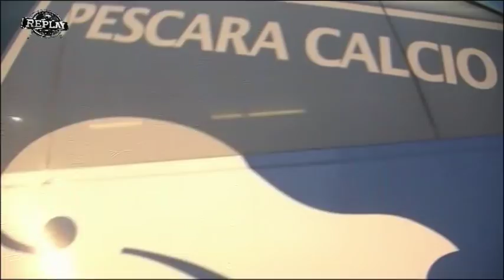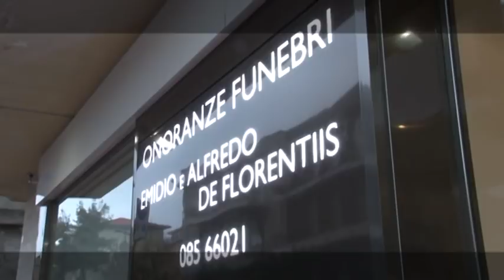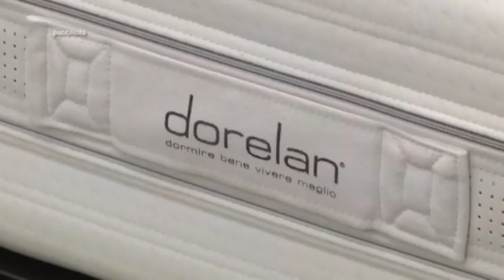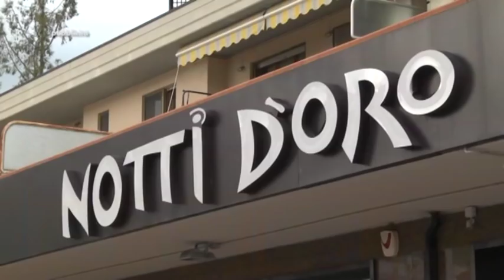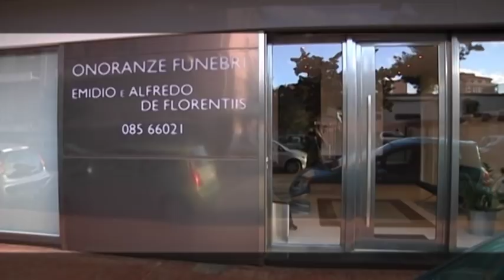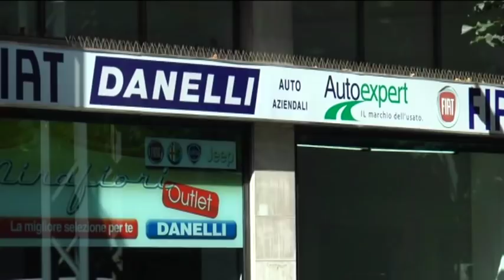Replay 28^ puntata del 15 aprile 2019